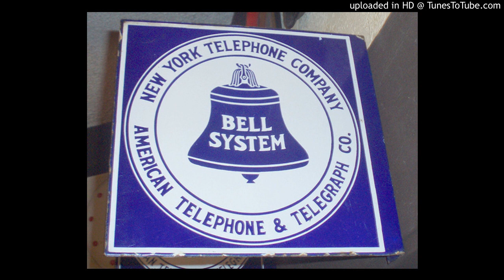How I Became a Phone Phreak, part 5